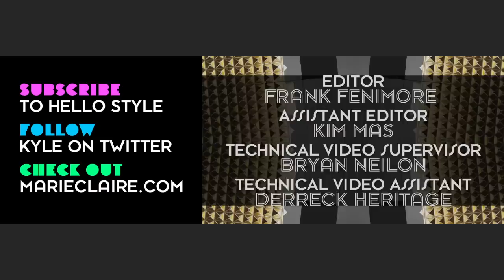What the Coolest Girls Carry: Designer Clutches & Kpop Tunes | Marie Claire's Kyle Style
Pairing this season's hottest clutches with Kpop, Marie Claire's accessories director Kyle Anderson and fashion journalist David Yi deliver both shopping tips and lyrics that you won't soon forget.